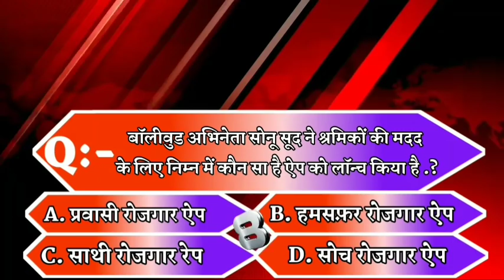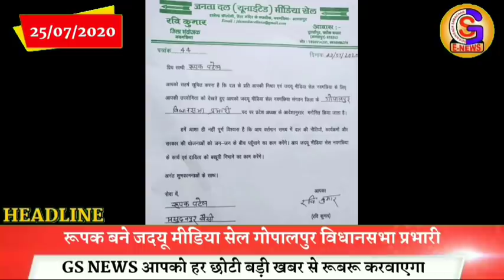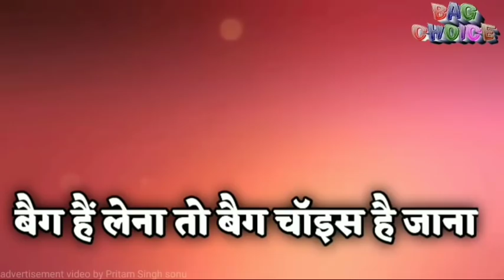Bhagalpur-Naugachia News//भागलपुर, नवगछिया सहित आसपास शहर की खबर (25/07/2020)